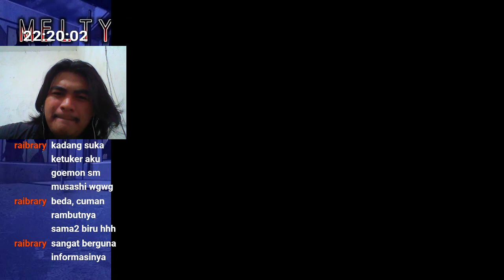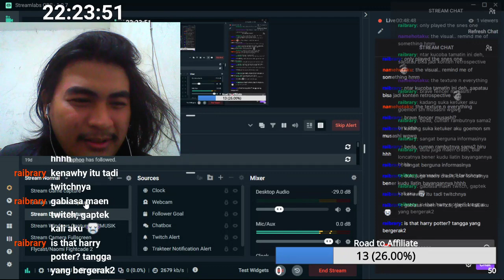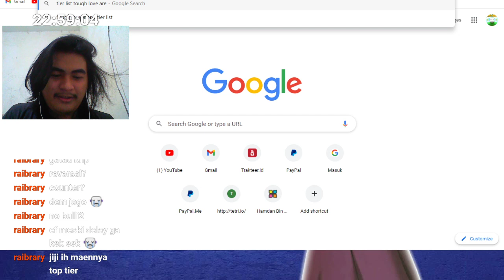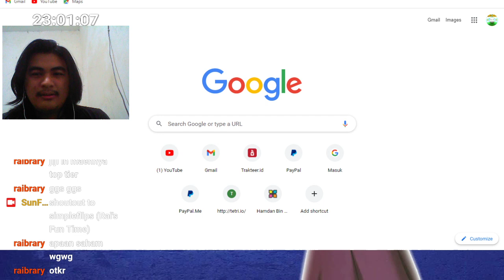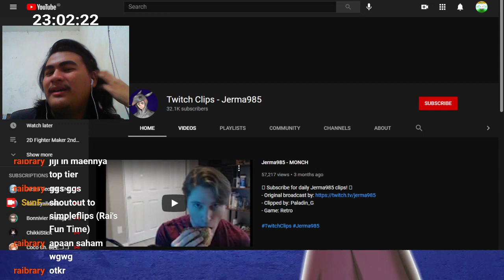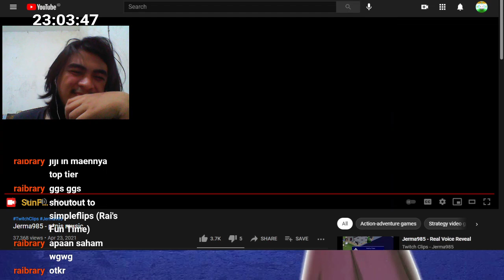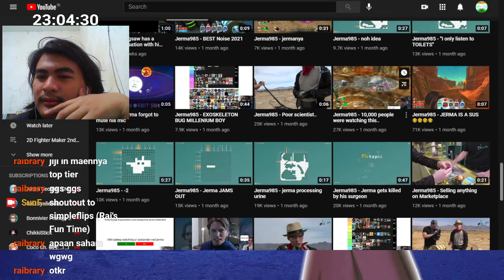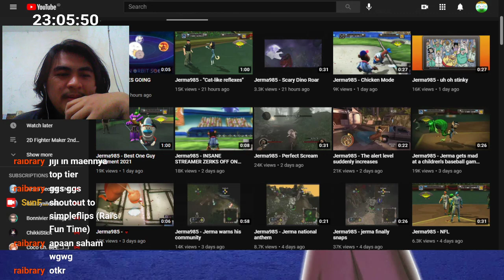Gim N64 Selain Mario 64 - Mystical Ninja Starring Goemon (PART 1) [EN/ID]